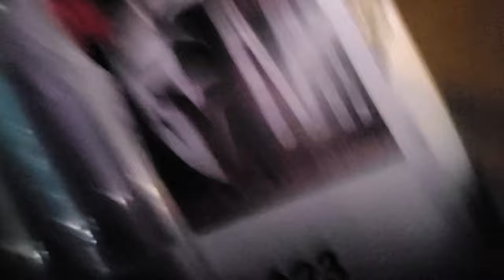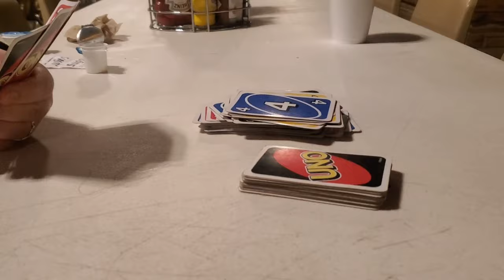Summer Camp Vlog 2023 | ✨️Summer Diaries✨️